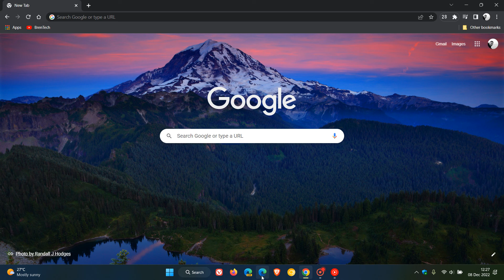Microsoft Edge 110 will end support for Windows 7 and 8.1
Google have recently announced that with the release of Chrome 110, scheduled for a February 7th, 2023 release, they will officially end support for Windows 7 and Windows 8.1 The latest Microsoft Edge Dev 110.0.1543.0 release is now available only to Windows 10 and 11 users, meaning that when the 110 stable release rolls out (the same week as the 7th), the browser will no longer be supported on Windows 7, 8 and 8.1. You’ll need to ensure your device is running Windows 10 or later to continue receiving future Edge releases.